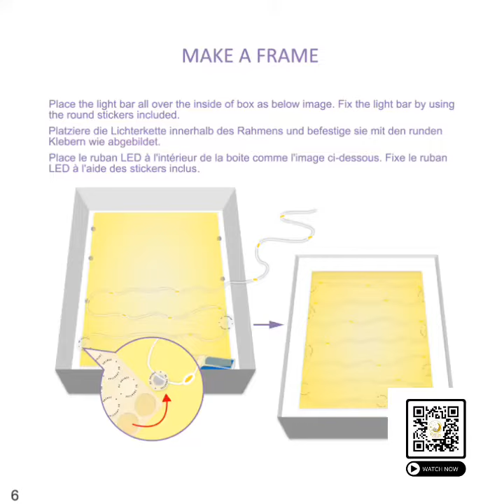2020 Summer New Arrival - Scratch night light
Create Your Own Light Box